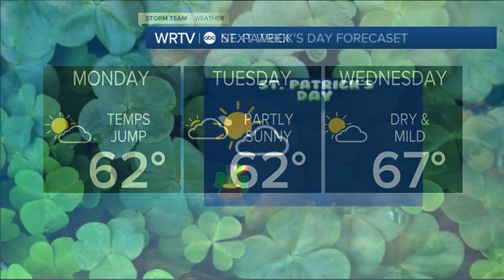Warmer weather on the way